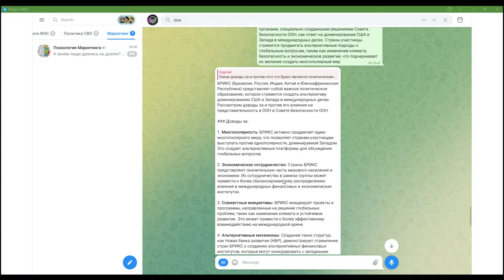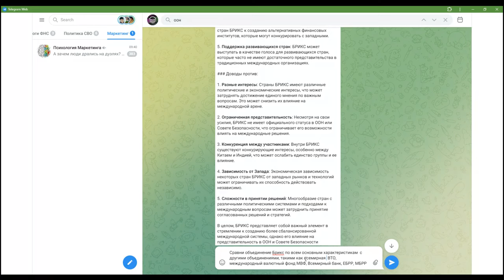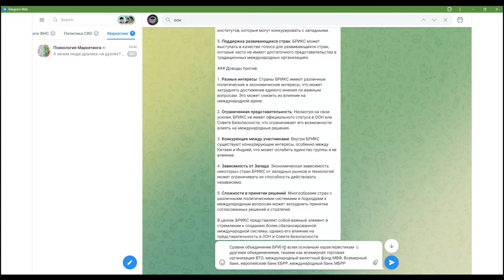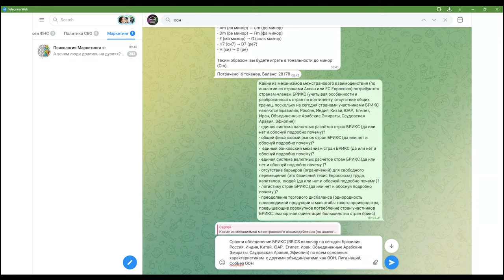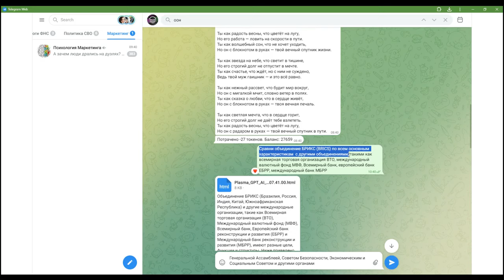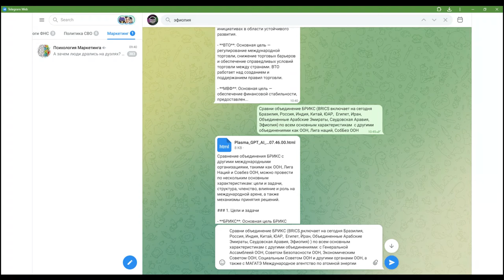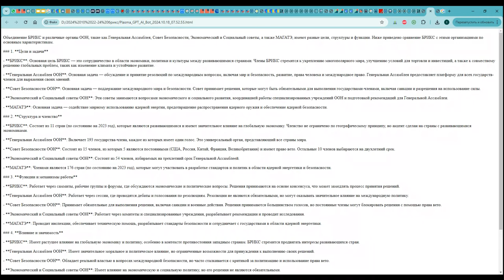Является ли БРИКС BRICS военно-политическим союзом? Нейросеть сравнит с НАТО сделает вывод коалиция?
00:00:00
• Сомнения в корректности сравнений БРИКС с Евросоюзом.

00:01:48 Вопросы к нейросетке
• единая система валютных расчетов.
• общий финансовый рынок , единый банковский механизм не нужны

00:05:23 Логистика и торговый дисбаланс
• важность создания системы валютных расчетов.
• преодоление торгового дисбаланса через совместные инициативы.

00:07:27 Экономическая и политическая координация
• БРИКС как многосторонний формат сотрудничества
• обмена информацией о макроэкономике и финансовых рынках.
• Стандартизация технологий, экологии и безопасности продуктов.

00:10:20 Регуляторное сотрудничество и устойчивое развитие
• Создание рабочих групп для обсуждения финансов, энергетики и экологии.
• Совместные проекты в области зеленой экономики и устойчивой энергетики.

00:11:15 Политическая координация
• Политическая координация и платформы для обсуждения внешнеполитических позиций
• Развитие программ обмена в области образования, науки и культуры.

00:12:09 Политическая и экономическая роль БРИКС
• БРИКС рассматривается как экономическая и политическая платформа для создания многополярного мира.
• БРИКС стремится к альтернативным подходам к глобальным проблемам, таким как изменение климата и безопасность.

00:13:03 Военное сотрудничество и экономическая независимость
• БРИКС не является военным союзом.
• уменьшить зависимость от доллара США и западных финансовых институтов.
• БРИКС за реформирование международных организаций.

00:14:02 Общие ценности и интересы
• Страны БРИКС имеют схожие взгляды на глобальные проблемы, такие как борьба с терроризмом и защита суверенитета.
• БРИКС стремится к политическому единству и независимости от западных структур.

00:15:00 Уникальность БРИКС
• БРИКС отличается от АСЕАН и ШОС разнообразием стран-участниц.
• БРИКС альтернатива западным экономическим и политическим структурам.
• Страны-участницы стремятся к многополярному миру и независимости от западных стран.

00:16:44 Экономическое и политика
• БРИКС фокусируется на экономическом и политическом сотрудничестве между развивающимися странами.
• за и против экономического союза: наличие экономического сотрудничества и финансовые инициативы.
• за и против политическое влияние на международной арене и разные политические системы стран-участниц.

00:20:33 БРИКС и ОПЕК
• ОПЕК сосредоточен на нефтедобывающих странах.
• БРИКС охватывает широкий спектр тем помимо энергетики.
• БРИКС более универсальным объединением.

00:21:44 Интеграционные механизмы и военно-политический
• БРИКС не является военно-политическим союзом, несмотря на некоторые признаки.

00:23:32 Экономическая направленность БРИКС
• БРИКС имеет экономическую направленность, а не военную.
• Отсутствие обязательств по взаимной обороне и военных действий.
• Разные политические системы и интересы

00:24:31 торгово-экономический союз
•  БРИКС не является торгово-экономическим союзом
• Отсутствие обязательств по снижению тарифов.

00:28:13 Сравнение с другими
• БРИКС включает развивающиеся экономики, в отличие от G7.
• БРИКС стремится создать альтернативу доминированию Запада в международных делах.

00:31:09 Влияние на глобальную экономику
• БРИКС укрепляет экономическое и политическое сотрудничество между развивающимися странами.
• ВТО регулирует международную торговлю, МВФ обеспечивает финансовую стабильность, а Всемирный банк финансирует проекты в развивающихся странах.

00:36:31 Заключение
• БРИКС и другие международные организации имеют разные цели и влияние на глобальную экономику.
• БРИКС создает свои финансовые механизмы, в отличие от ВТО, МВФ и Всемирного банка.

00:37:31 Сравнение с другими МН организациями
• цель ООН - поддержание международного мира и безопасности.
• Лига Наций не смогла предотвратить конфликты и была распущена.

00:40:53 Влияние
• Механизм принятия решений в БРИКС - консенсус, в ООН - большинство голосов.
• БРИКС стремится создать альтернативные механизмы для решения глобальных проблем.

00:42:32 Сравнение БРИКС с другими организациями
• ГенАссамблея обсуждает международные вопросы, включая мир и безопасность.
• СовБез обязательные для выполнения решения, включая санкции и использование силы.

00:48:34 Влияние и значимость БРИКС
• ГенАссамблея нет принуждения к выполнению решений.
• СовБез обладает реальной властью в вопросах международной безопасности.
• МАГАТЭ имеет значение для ядерной безопасности, но его возможности зависят от сотрудничества государств.
• БРИКС фокусируется на сотрудничестве между развивающимися странами,
• Каждая из организаций имеет свои цели и механизмы работы.